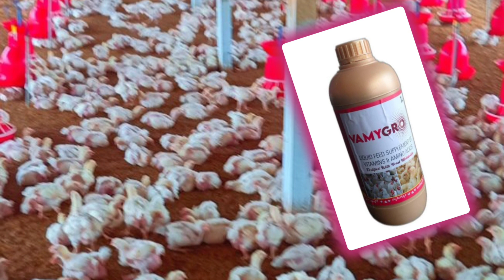Vamygro poultry medicine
Your Quaries
poultry farm
poultry farming
Vamygro poultry growth promoter
broiler farming
broiler growth promoter
Vamygro poultry growth promoter medicine review
broilerfarming
poultry medicine list
medication for poultry
About this video : in this video I explain about the vamygro poultry medicine how to use in poultry farm
poultry farm
poultry farming
broiler farming
broiler growth promoter
broilerfarming
poultry medicine list
medication for poultry